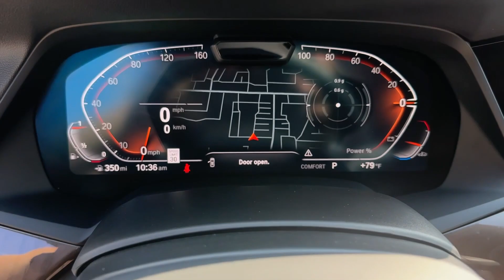2023 BMW X5 Marietta, Smyrna, Kennesaw, Roswell, Sandy Springs P3010550A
Blue Metallic Used 2023 BMW X5 sDrive40i available in 750 Cobb Pkwy SE, Marietta, Georgia at Marietta Toyota. Servicing the Marietta, Smyrna, Kennesaw, Roswell, Sandy Springs, GA area.

Marietta Toyota
750 Cobb Pkwy SE

Marietta Toyota is committed to providing a fully safe and transparent buying experience our customers deserve. We are a family owned and operated business. We treat each and every customer like you are family and a neighbor. Thats Because you are!! CARFAX One-Owner.br2023 BMW X5 Phytonic Blue Metallic sDrive40i BLUETOOTH HANDS-FREE BACK UP CAMERA J.D.POWER CERTIFIED PRE OWNED VEHICLE: Includes 90 DAY OR 3000 MILE PLATINUM WARRANTY 1 year of R 10 Speakers 4-Zone Automatic Climate Control Active Driving Assistant Pro Active Park Distance Control Adaptive M Suspension Aerodynamic Kit AM/FM radio: SiriusXM with 360L Apple CarPlay Auto High-beam Headlights Auto tilt-away steering wheel Auto-dimming door mirrors Auto-dimming Rear-View mirror Automatic temperature control BMW Assist eCall BMW TeleServices Brake assist Climate Comfort Package Compass Connected Package Pro ConnectedDrive Services Drive Recorder Driving Assistance Professional Package Dual front side impact airbags Electronic Stability Control Emergency communication system: BMW Assist eCall Enhanced USB & Bluetooth w/Smartphone Integration Executive Package Extended Shadowline Trim Extended Traffic Jam Assistant Exterior Parking Camera Rear Four wheel independent suspension Front & Rear Heated Seats Front dual zone A/C Fully automatic headlights Garage door transmitter Glass Controls harman/kardon Surround Sound System Head restraints memory Head-Up Display Heated door mirrors Heated front seats Heated Front Seats w/Armrests & Steering Wheel Hi-Fi Sound System High-Gloss Shadowline Roof Rails Icon Adaptive LED Headlights w/Laserlight Illuminated entry Increased Top Speed Limiter Leather Shift Knob Leather steering wheel Live Cockpit Pro w/Navigation Low tire pressure warning Lumbar Support M Sport Brakes w/Red Calipers M Sport Package M Sport Package (337) M Steering Wheel Memory seat Navigation System Outside temperature display Overhead airbag Panoramic Sky Lounge LED Roof Parking Assistance Package Parking Assistant Plus Power adjustable front head restraints Power door mirrors Power driver seat Power Front Seats Power passenger seat Power windows Rain sensing wipers Rear Manual Side Window Shades Rear-View Camera Remote Engine Start Remote keyless entry Security system Sensafin Upholstery Shadowline Exterior Trim SiriusXM Satellite Radio Speed control Speed-sensing steering Speed-Sensitive Wipers Spoiler Sport steering wheel Steering wheel mounted audio controls Surround View w/3D View Turn signal indicator mirrors Wheels: 22 x 9.5 Fr & 22 x 10.5 Rr Black WiFi Hotspot Wireless Charging Without Lines Designation Outside.brCertified. Certification Program Details: Why J.D. Power Edge Certified Pre-Owned? Every J.D. Power Certified Vehicle is put through a 165 point quality insurance inspection and offers an easy-to-understand comprehensive certified pre-owned program that helps protect your new investment. Every J.D. Power Edge Certified Pre-Owned includes: 165-point Inspection Criteria 90-day or 3000 Mile Platinum Limited Warranty 1 year of Roadside Assistance and Towing with Travel Breakdown benefits including rental reimbursement up to $35/day Plus a whole lot more! Ask your dealer if your vehicle is eligible for extended coverage! *Limited warranty protects your vehicle for 90 days or 3000 miles whichever comes first. See Limited Warranty Form for specific coverages exclusions and details.br2023 BMW X5 sDrive40i 4D Sport Utility 8-Speed Automatic Sport 3.0L I6 DOHC 24V TwinPower TurbobrbrMARIETTA TOYOTA: Family Owned & Operated Since 1975 | Family Friendly Customer Service for over 40 Years! Marietta Toyota is located 3 miles north of the new SunTrust Stadium at 750 Cobb Pkwy South in Marietta GA.